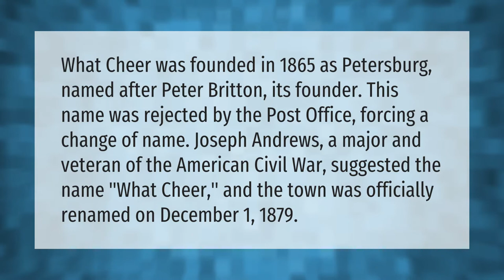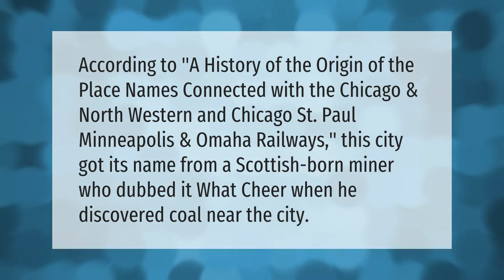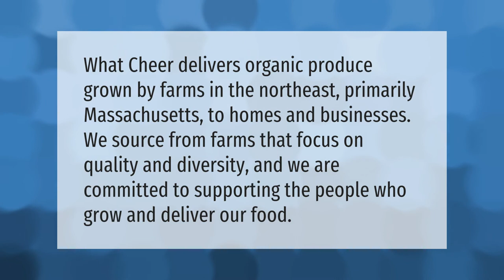How did what cheer get its name?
00:00 - How did what cheer get its name?
00:43 - Why is What Cheer Iowa called What Cheer?
01:10 - What is a cheerleading beer?
01:43 - What foods cheer produce?

Laura S. Harris (2021, May 11.) How did what cheer get its name?
    AskAbout.video/articles/How-did-what-cheer-get-its-name-243377